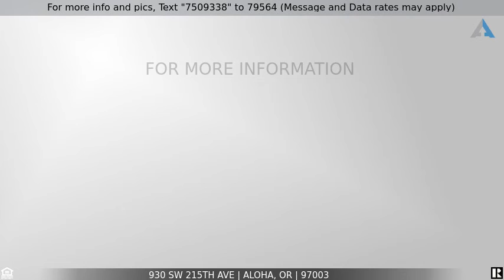Priced at $529,900 - 930 SW 215TH AVE, Aloha, OR 97003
Home for Sale in Aloha

Completely Renovated One Level! Better than brand new gorgeous 4 bed, 2bath, fireplace, and backing to greenspace! Luxury kitchen with new soft close cabinets/drawers, quartz counters, custom tile backsplash, pot filler, & SS appliances. Designer touches include floor to ceiling chevron tiled fireplace & barndoor. Laminate flooring throughout the entire home with new paint & moulding. New roof, siding, exterior paint, gutters, furnace, & water heater!  Walking distance to shopping & restaurants.